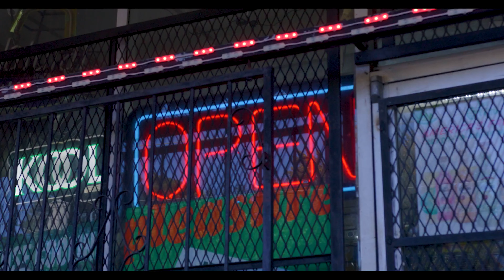Trey Peezy In the Bible New (Cover Song) (Official Music Video)